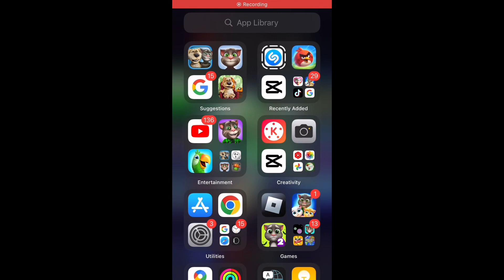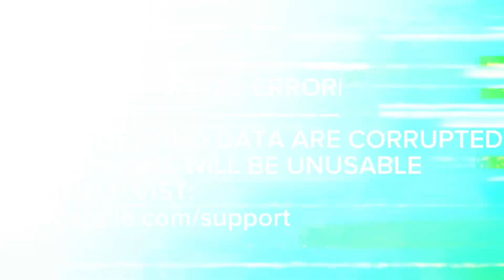iPhone SE Killscreen